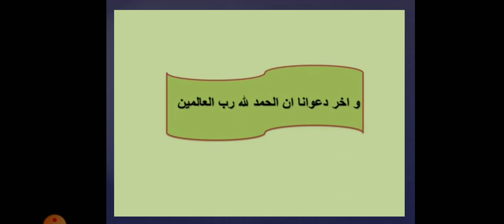Aaliya II Tafseer LSN 4